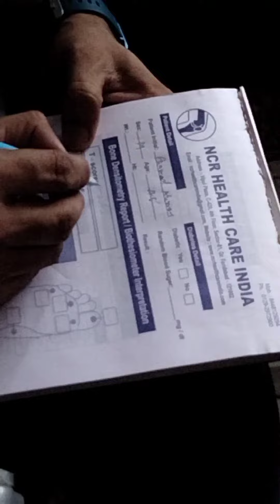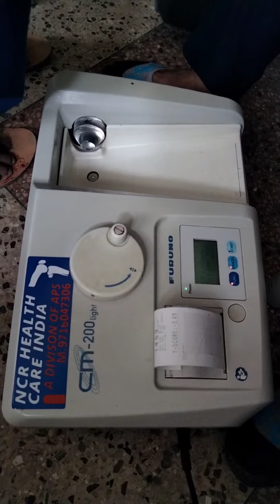BMD Test | BMD Test video | BMD test kya hota hai | BMD test machine